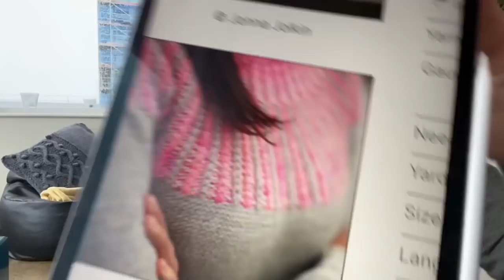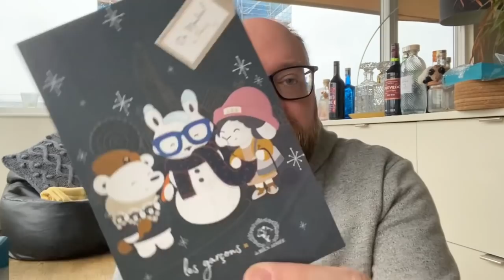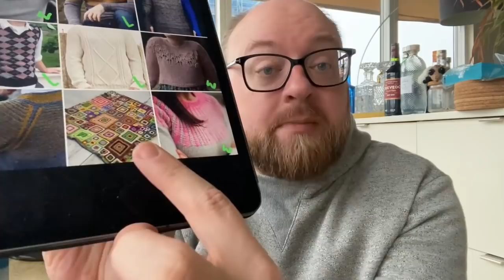Episode 28 - Confessions of a WIP-a-Holic!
This is my first video of 2022 and it’s time to confess all for my current stash of works in progress - my WIPs.

How many have I got? Are any destined to be ripped back? I hope you enjoy coming on this journey of exploration with me!